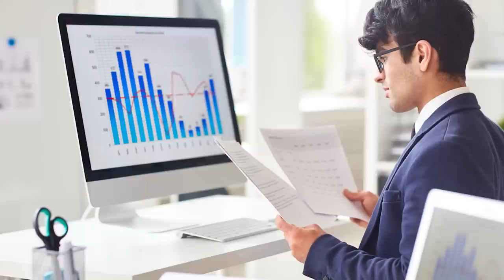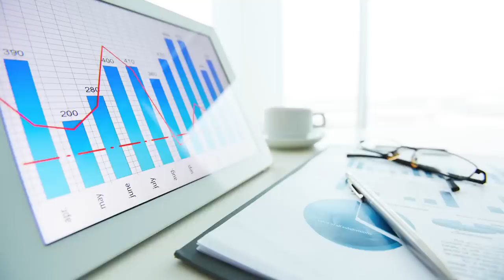கடைசி Over Comedy😂 Harshal-ன் புதிய MANKAD முறை🤣 POORAN-ன் சம்பவம்🔥RCB vs LSG Balaw Troll IPL 2023